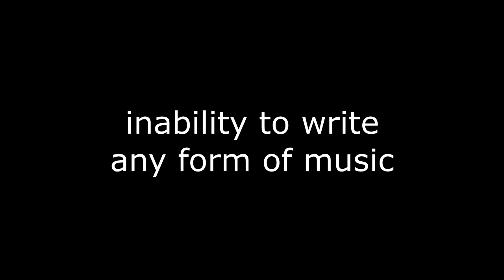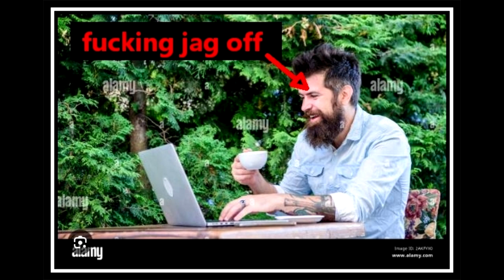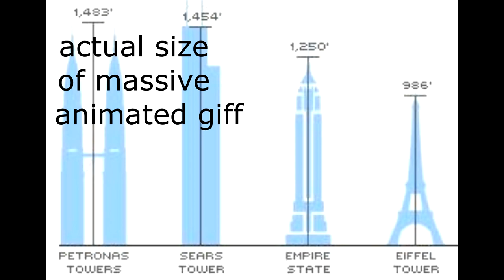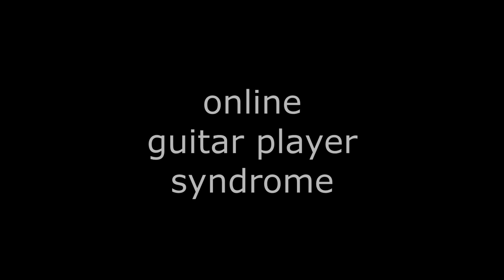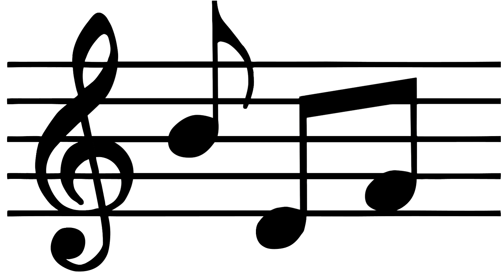Online Guitar Player Syndrome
Do you or someone you know suffer OGPS ?